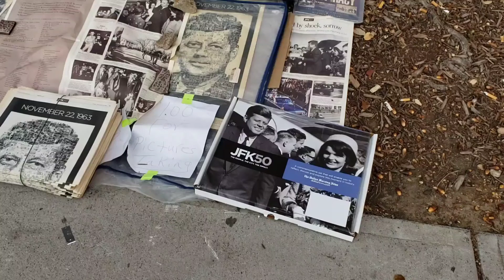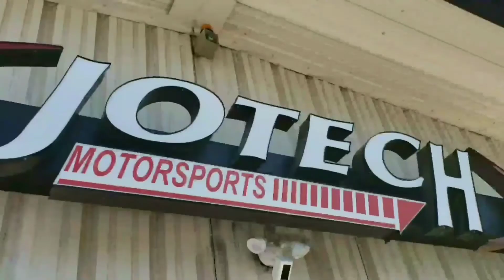Dallas Kenedy Cruise 2020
The Dallas Kennedy Cruise was real good and somewhat emotional as all the Lincoln Continental's drove through Dealy Plaza on a sunny Saturday afternoon.